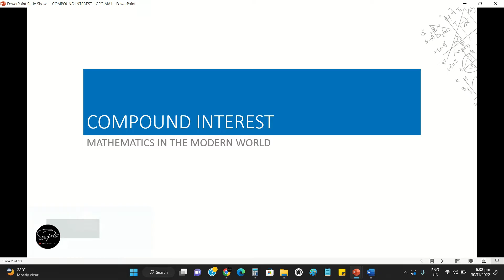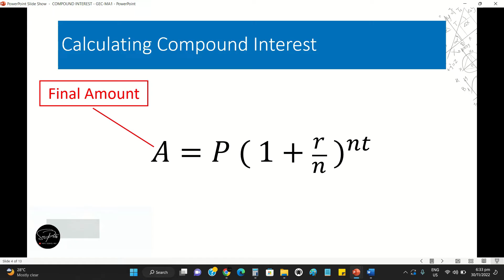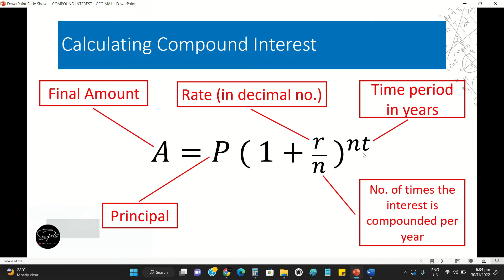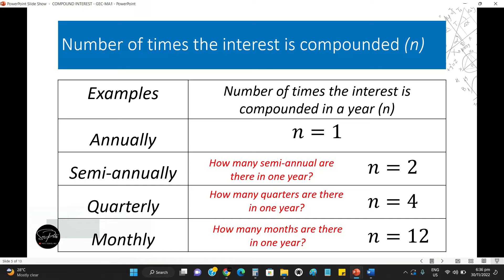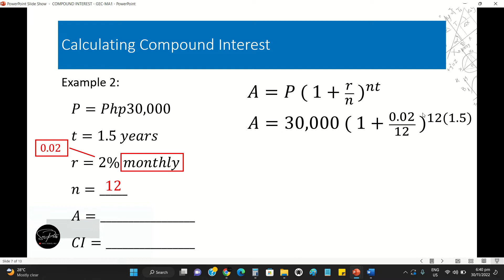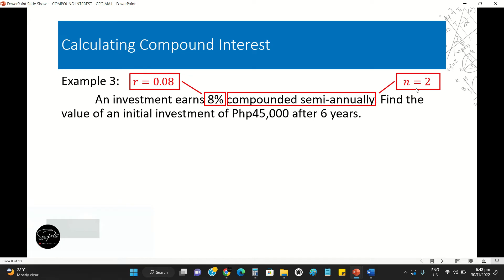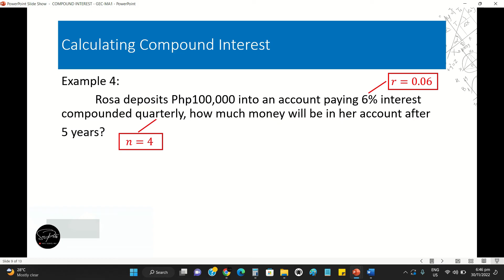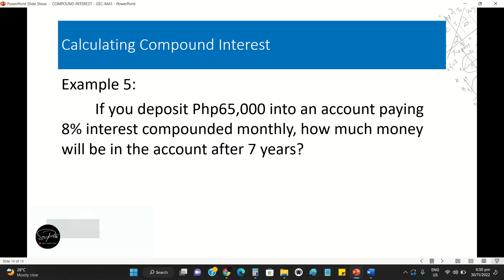CALCULATING COMPOUND INTEREST - Tagalog Tutorial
Compound interest is calculated on the accumulated sum of principal and interest.